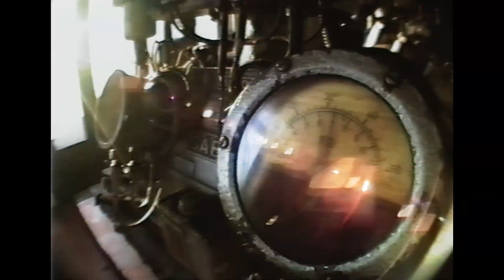Pictures of Ghosts (Retratos Fantasmas) new clip official from Cannes Film Festival 2023 - 2/3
The film is part of the Official Cannes 2023 selection